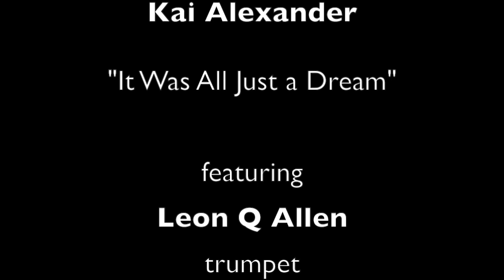Kai Alexander - Dancin' with My Funk Butt clip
Sample of Album "It Was All Just a Dream"